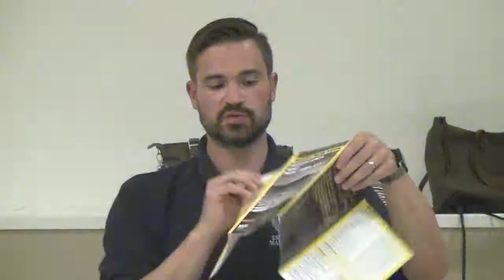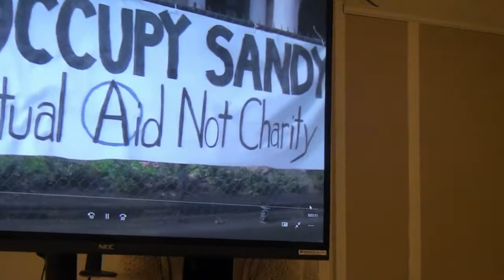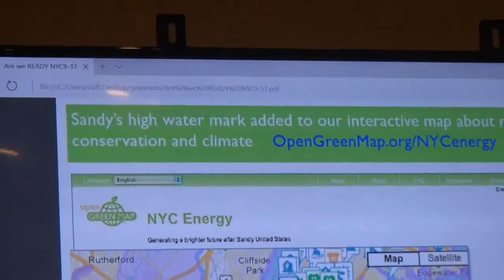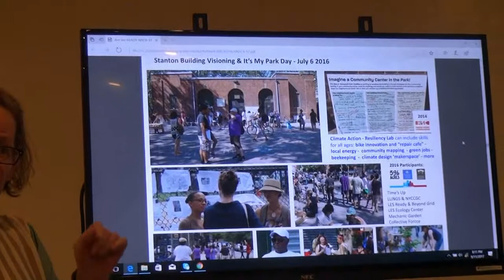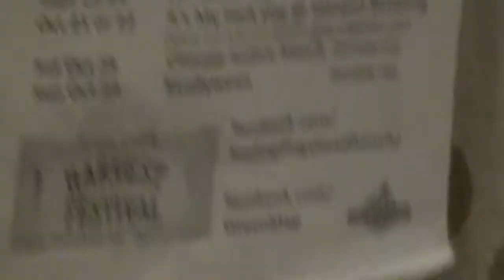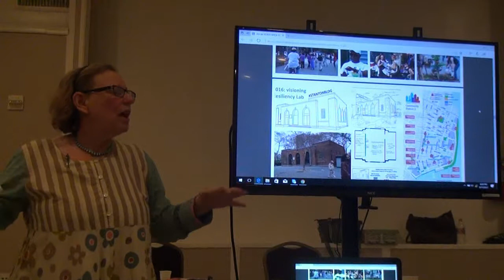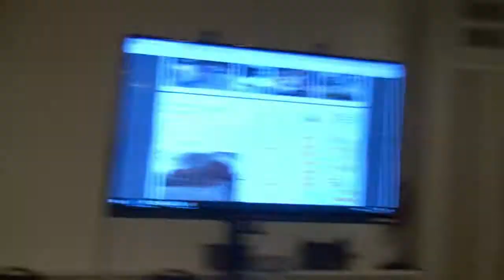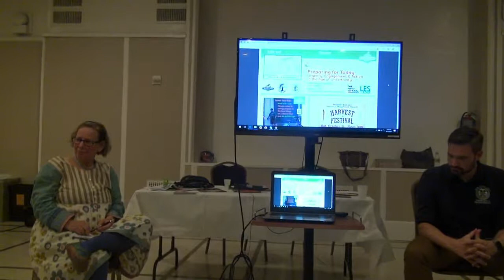NYC Grassroots Alliance: Preparing for Storms in NYC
The NYC Grassroots Alliance hosts meetup 9/11/17 about how NYC is preparing for coming storms, what we can do to prepare ourselves, and help to make NY a more resilient city. The National Oceanic Atmospheric and Administration and the National Weather Service are forecasting that this fall will be a more active than average storm season in the Northeast.

Speakers are Jay Brandt, Deputy Director of NYC's Office of Emergency Management and who formerly worked at FEMA and Wendy Brawer, who is the Director of GreenMap.org. Jay explains what his agency does in NYC in anticipation of forecasted storms. Wendy describes resiliency projects that are making neighborhoods feel more inter-connected with locally-made Green Maps transforming the way people connect with local ecological, economic and social resources. Moderating, Susan Spieler.

(Strange sounds in the audio at times come from subway trains running near the basement location of the event.)